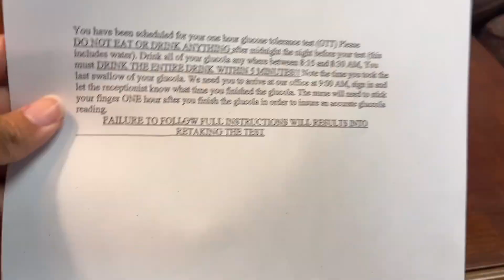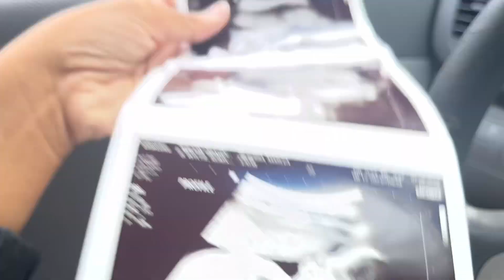Announcing My Pregnancy: Gender Reveal Appointment, BTS Photoshoot, & Shopping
It’s your girl Marlea Marshey and I’m back with another video. I have been holding onto this secret since October and I can finally share it with you all!

Amazon Storefront